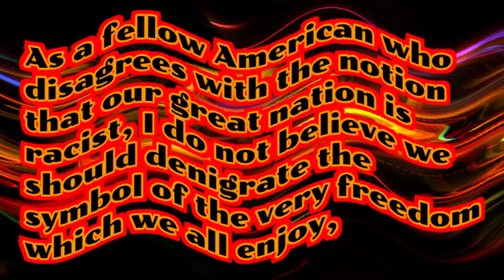Stop The Race War: Hug A White Person Today!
In 2017, The NFL was embroiled in a racial conflict that divided millions of Americans along political & racial lines.

We should not be in a race war... Hug a white person today.

I made a statement back then, & my words are more relevant NOW than they were THEN... A hug for a white person will do a world of good!